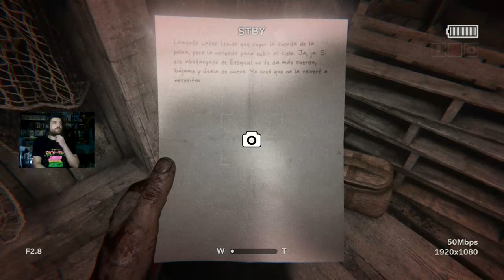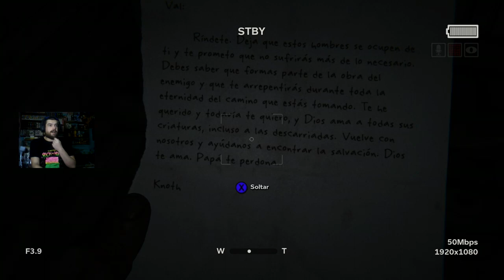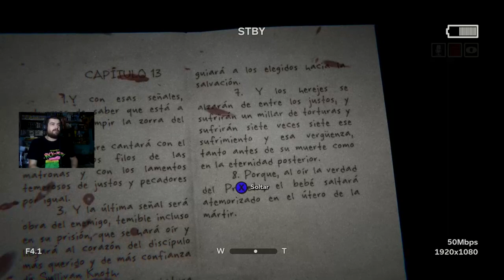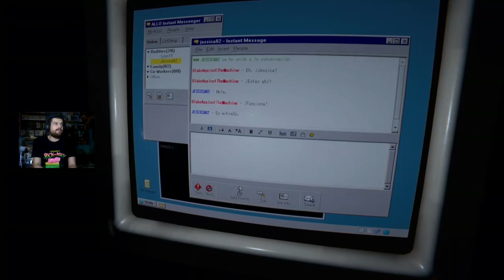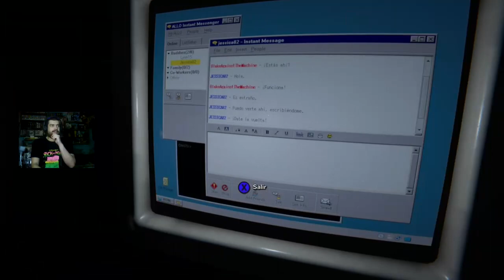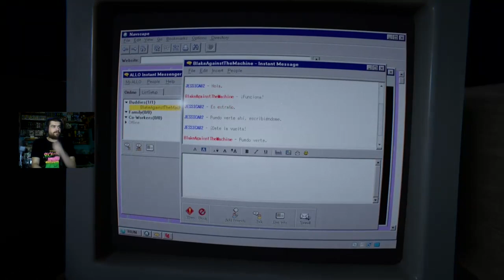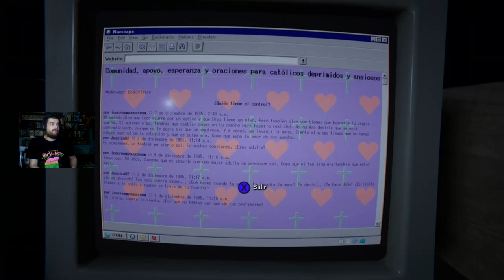EL MONSTRUO DE LA ESCUELA | Outlast II | Walktrough #4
Nuevo episodio de Outlast 2 gente, donde le cogeremos bastante asco al monstruito feíto del colegio xD